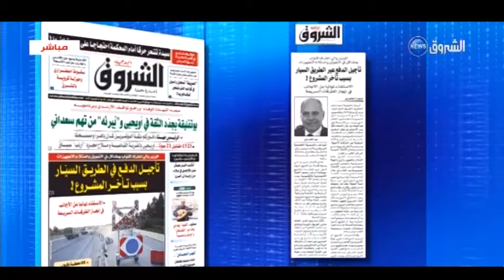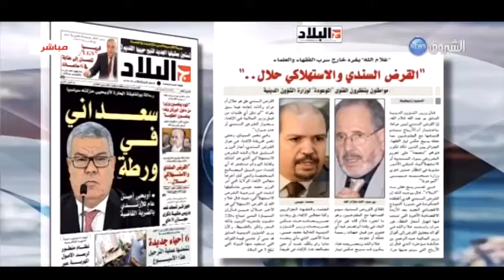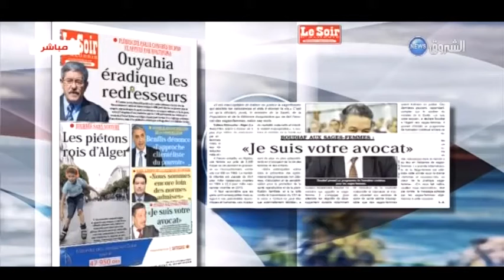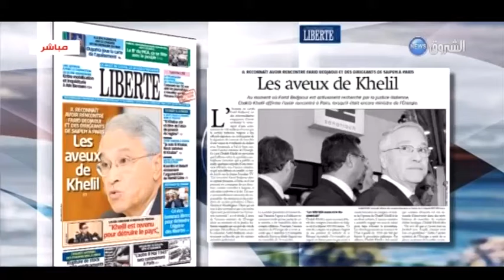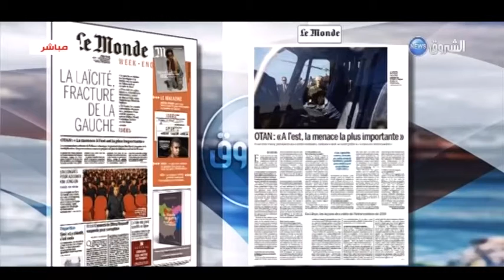الشروقmorning: السبت 07 ماي 2016